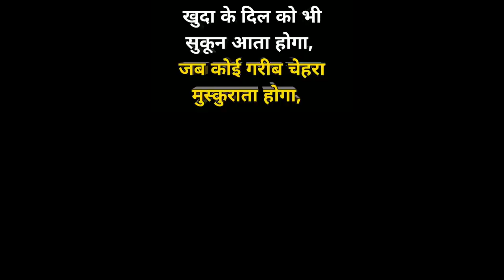😢इतना दर्द फिर भी हर पल मुस्कुराहट 💖| Helping Sunny Arya